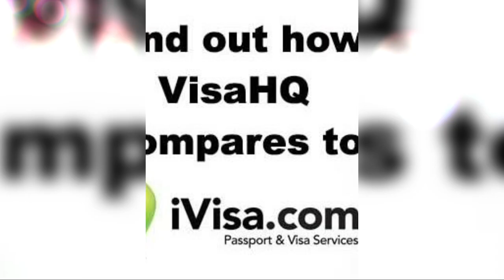Travel to India 2023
Welcome to our film "Trip to India 2023", which we created together with our business partner IVISA. Join us on an exciting journey through this amazing country where culture, traditions and history are intertwined in a unique way of life.

In this film you will learn more about the diverse India, its beauty, unique sights and traditions. You will see bright paintings saturated with bright colors and aromas, immerse yourself in the cultural heritage of this amazing country and feel its warmth and hospitality.

We thank our business partner IVISA for the support and the opportunity to present this film to our viewers. IVISA makes traveling to India easier and more convenient, and we hope that our joint work will help you make your trip to India even more memorable and comfortable.

We also want to wish our viewers amazing experiences and new discoveries while watching our film. Let it become a source of inspiration for you and make you want to go on a trip to India on your own. Finally, may India remain in your heart for the rest of your life.